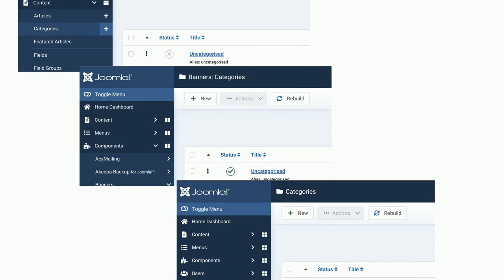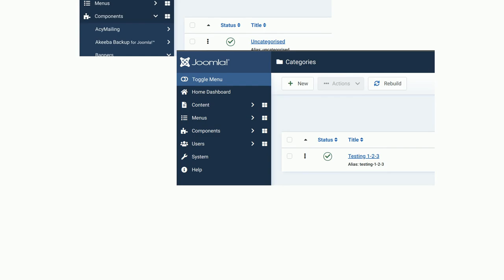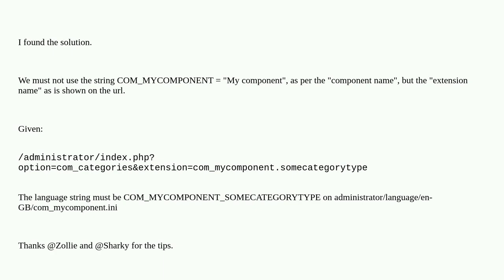Joomla: Change title for Categories page on custom component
Change title for Categories page on custom component

A special thanks goes out to the awesome community

  joomla-4.x development